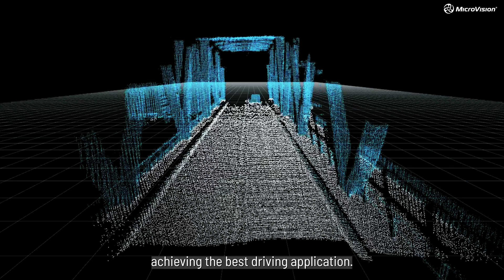MicroVision’s Perception Software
MicroVision's Perception software works hand in hand with our sensors. The sensor is like the eyes: it enables the vehicle to see its surroundings, collecting data from the environment to generate a point cloud. Perception processes data from our lidar sensors and provides a reliable and accurate abstraction of the world. MicroVision’s perception software is the brain behind small object detection, lane detection, road boundaries and dynamic object tracking and classification.

The integration of our perception software into our lidar sensors provides OEMs with significant advantages. It reduces power consumption because we utilize a highly efficient SoC and optimize our perception software for processing sensor measurements directly on the sensors. As external ECU hardware is expensive, our approach lowers costs and the system architecture is simplified as the sensor-specific perception processing is already done. These advantages allow the OEM to focus fully on the driving function.